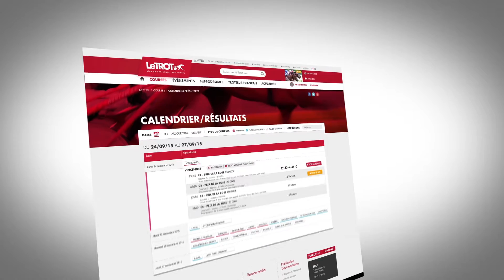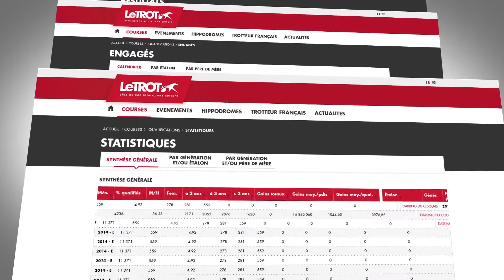LeTROT.COM, pour tout voir et tout savoir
Tout voir avec le live (+ de 5000 courses au trot premium par an) et le replay (+ de 11 000 courses au trot par an)
Tout savoir : Programmes des courses au trot françaises : calendrier, engagements à J-7. Les résultats en direct avec les performances et arbitrages des commissaires. Et aussi les fiches courses Hommes et Chevaux.
Toutes les informations sur les qualifications, les records et l'élevage.